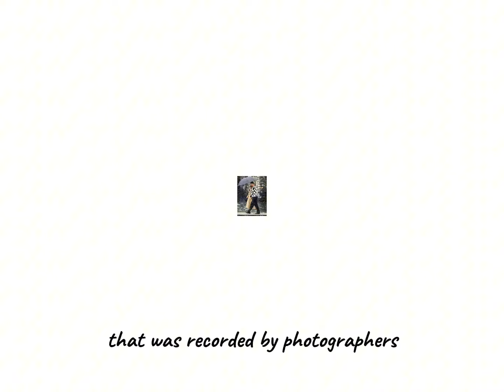Taylor swift & Travis kelce passionately kissed during a music party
video voice : ttsfree.
video information : Google
video/image present frome : Google

@thesniffer2898 ‎@NatFL  ‎@Entertainment Tonight  ‎@The Celebrity Assets